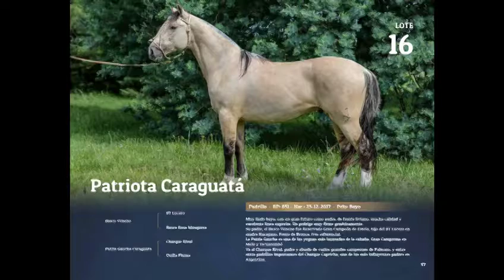16 Patriota Caraguatá